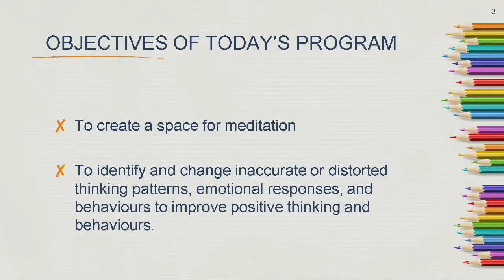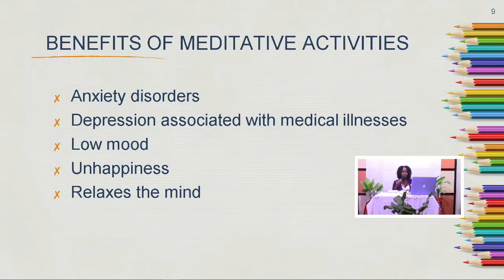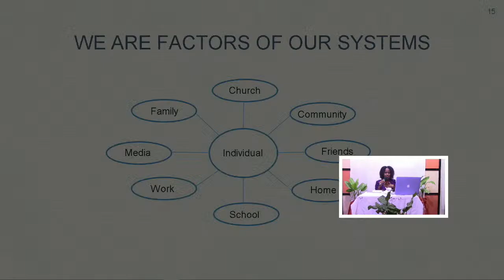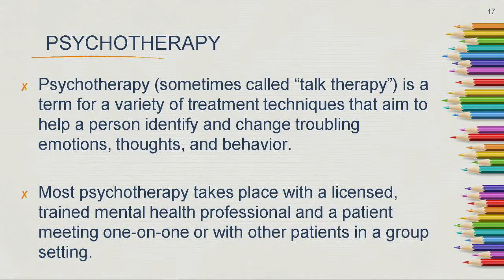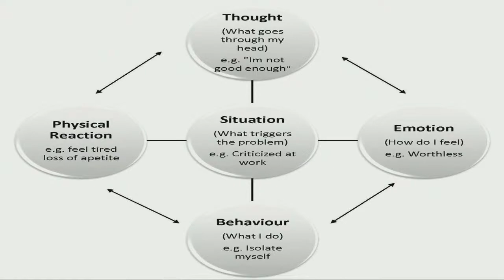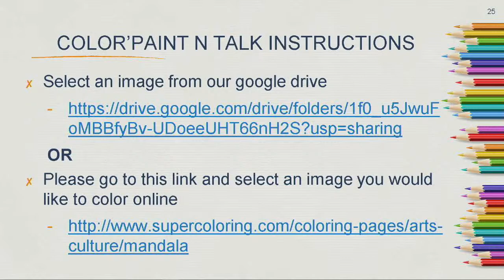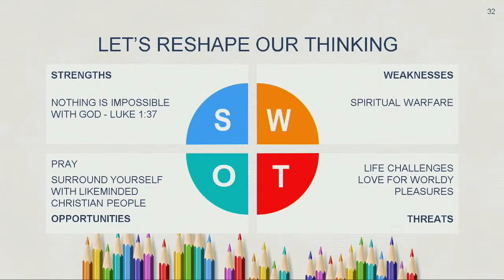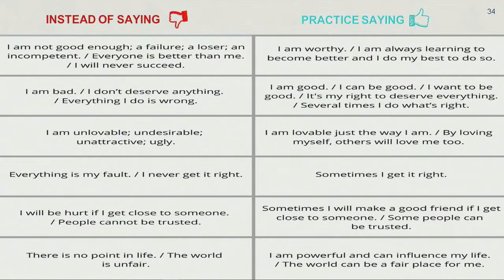Color Paint n' Talk || Adventist Youth Program || Sabbath, April 30, 2022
Don't have a physical paper, follow the link to color online with us

Giving platform
.Direct Deposit – (Local Currency- JMD)
Name on Account: Glendevon SDA Church
Bank: NCB
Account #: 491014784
Branch:  Half Moon

National Commercial Bank
Branch. -  Half moon
Address of Branch  -  Baywest Plaza
Bank's routing number or swift code -  JNCBJMKX
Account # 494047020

Host Pastor: Vencot Dyer
Ministerial Intern: Pastor Wayne Clarke
First Elder: Anthony Bernard
A.Y. Leader: Alex Walker

Seventh Day Adventist Church Glendevon
Sun Valley Road, Glendevon, Montego Bay